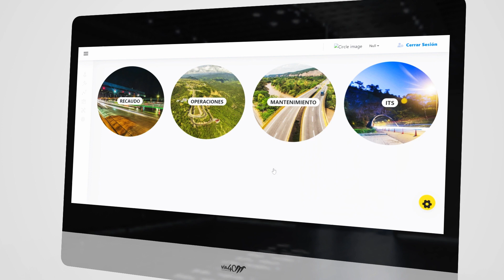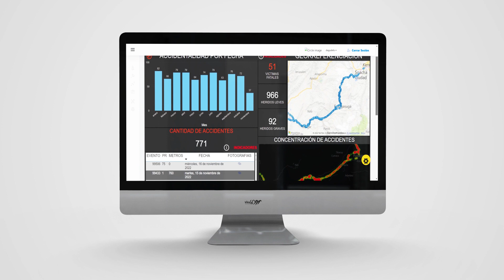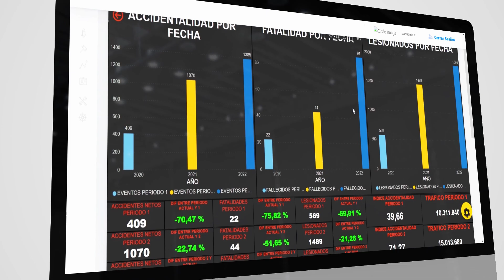Programa de TV #63 VÍA 40 EXPRESS | Velamos por la seguridad de los usuarios con VÍA 40 ONLINE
Velamos por tu seguridad y la de todos los actores viales que comparten el recorrido contigo, por eso, gracias a VÍA 40 ONLINE, hacemos seguimiento a las novedades en la vía, las 24 horas del día, y así atendemos de manera ágil y oportuna tus necesidades.

Entérate de qué se trata aquí.